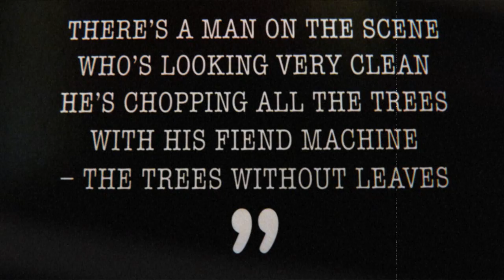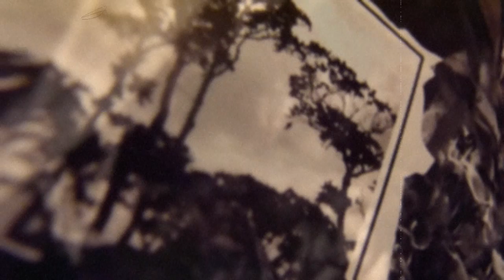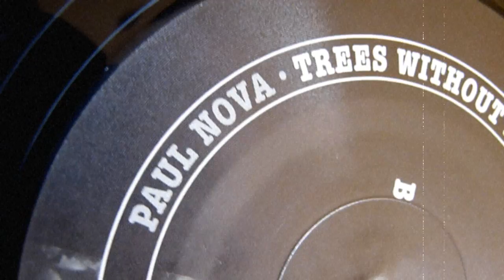Paul Nova - It's raining again outside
Previously unreleased track.
Taken from:
Paul Nova - Trees Without Leaves
Label: Vinyl-on-Demand -- VOD99
Format: 2 × Vinyl, LP, Album, Reissue, Limited Edition
Country: Germany
Released: 2012

Yes, it's true, one of the Holy Grails of Minimal/Synth/80's-Cold Wave music, the superb Paul Nova is now available again in extended form on a Double-Lp Reissue of Trees Without Leaves.

In 1980 Paul Nova started his Minimal/Synth-career with Bizarre Unit which produced just one legendary and sought-after 7"inch 'Dancing/Away from the Screaming Car' in 1981.

Shortly after in 1982, he founded his own label Exhibit One Records which released four Paul Nova-Vinyls in three years (two 7", one 12" and one Lp).

All these Vinyl-records are highly collectable and almost impossible to find for any price below three-digit-sums.

Now all these wonderful and fascinating tracks are included on this Double-Lp version of 'Trees Without Leaves' which contains more than 30 minutes of recently discovered and previously unreleased tracks, including some demos. This is a MUST-HAVE for every serious vinyl collector of bands like the early Human League or Fad Gadget and other early 80's Mute-Releases. Don't miss out on this very limited edition of 500 copies.